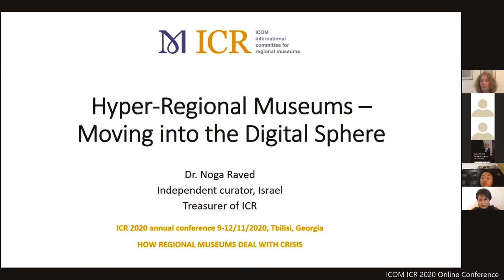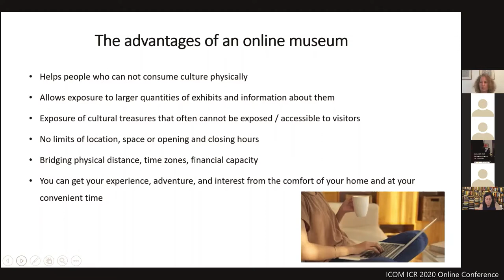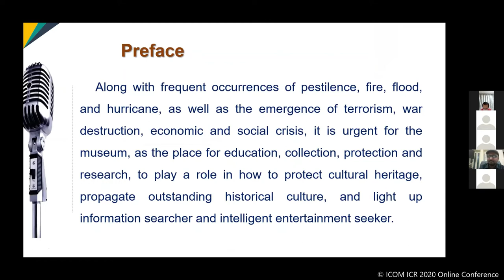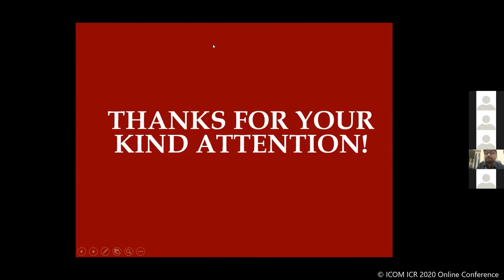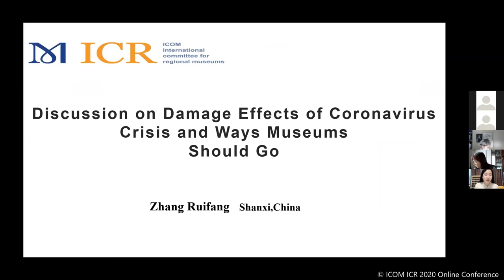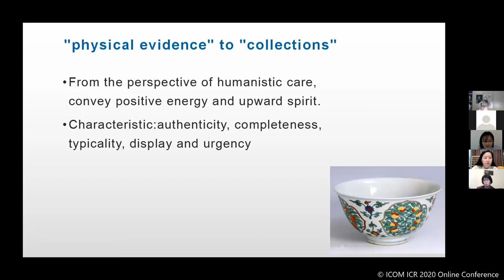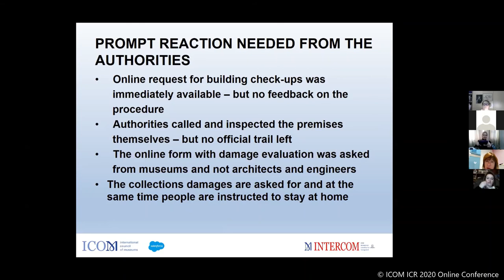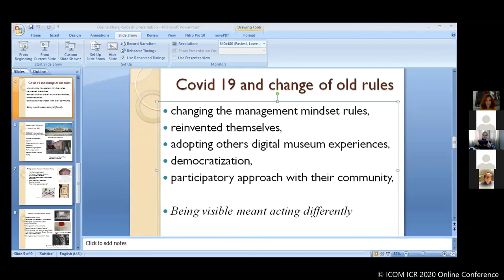ICOM ICR 2020 Online Conference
HOW REGIONAL MUSEUMS DEAL WITH CRISIS / 9-12 November 2020
organized by ICOM ICR and ICOM Georgia

Between the sessions short videos about Georgian history and culture are screened.

Programme:
Opening session:
00:01:12 Mr. LEVAN KHARATISHVILI , Deputy Minister of Education, Science, Culture and sport of Georgia
00:09:57 Prof. Dr. INGA KARAIA , Chair, ICOM Georgia
00:12:30 Dr. IRENA ŽMUC , Chair of ICOM ICR
00:16:19 Prof. Dr. DAVID LORDKIPANIDZE , Director General of Georgian National Museum
Virtual tour: Georgian National Museum Bolnisi museum, Vani Museum

00:36:40 Keynote: Dr. NOGA RAVED, Treasurer of ICOM ICR , Israel - Hyper-Regional Museums – Moving into the Digital Sphere

Session 1 / Theoretical, Practical and Historical Studies
01:17:37 KLARA INGA KARAIA & LANA KARAIA (Georgia) - Crisis as a challenge to restart museums
01:44:15 ZHU XIAOLEI (China) - How can regional museums respond to a crisis
01:55:47 ABDUR RASHEED (India) - Museum during and Post Covid 2019
02:20:56 BIJAYA KUMAR SHAHI (Nepal) - Respond to Crisis by Regional Museums

Session 2 / Theoretical, Practical and Historical Studies
02:37:20 MARIAM INANASHVILI (Georgia) - What we have learned from past and present crises (Economic, political, natural, social aspects)
02:48:55 ZHANG RUIFANG (China) - Discussion on Damage Effects of Coronavirus Crisis and Ways Museums Should Go
03:15:19 XIANGXU (China) - Construction of Humane Care in Museum in Epidemic Situation
03:22:49 DINGYAN (China) - Museum Communication Under the Influence of COVID-19 Crisis

Session 3 / Case Studies
03:40:19 GORANKA HORJAN (Croatia) - Museums in Multiple Disasters- Zagreb Experience
04:07:21 DORINA XHERAJ-SUBASHI (Albania) - Covid-19 crises and museum cultural responses - With an overview about Albanian museum